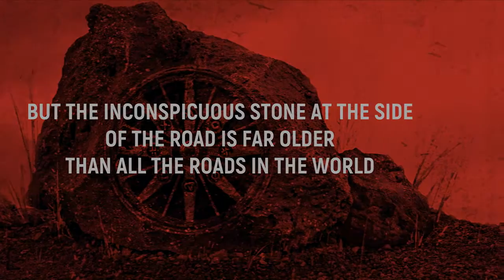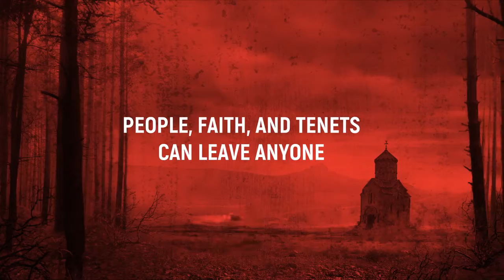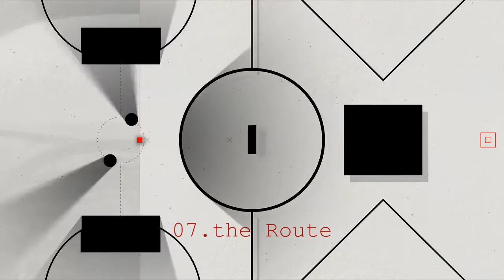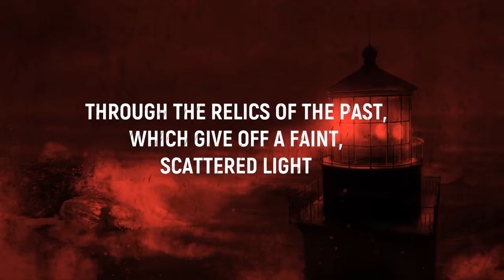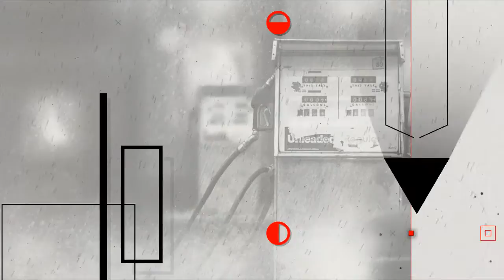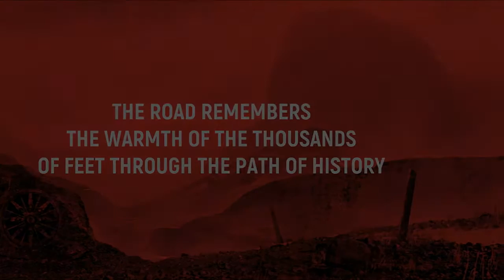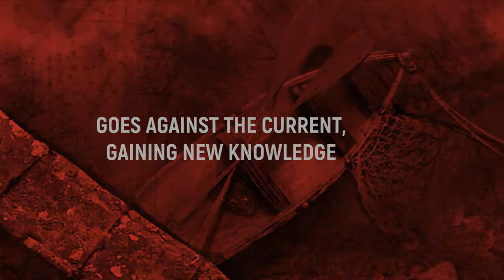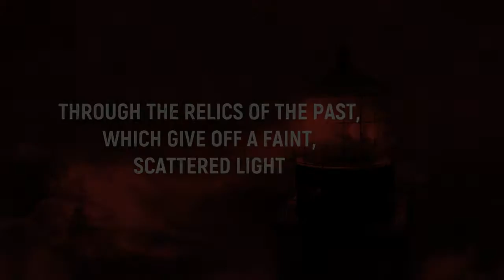Cubway - 19 Minutes of Gameplay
In this part of Rini Tries I check out Cubway. I make it a bit of the way in and then just can't really deal with the controls again. I then proceed to try a different difficulty and... well, it doesn't feel much different. How fun.

**Key provided for free for content purposes.**